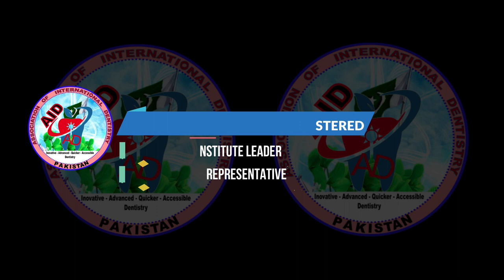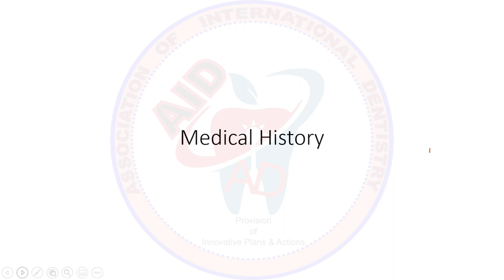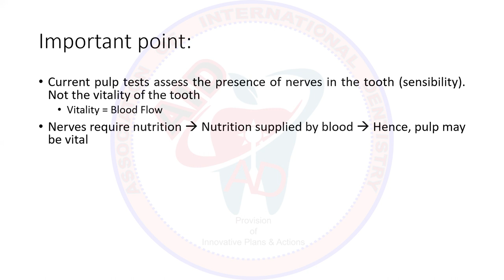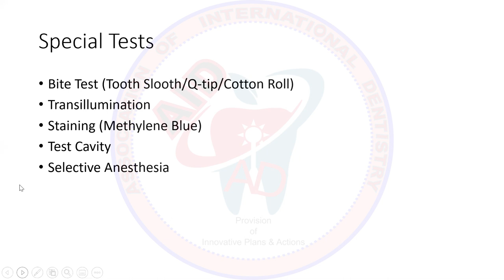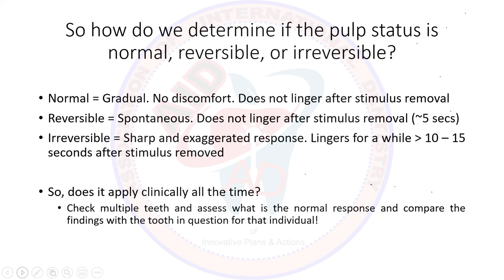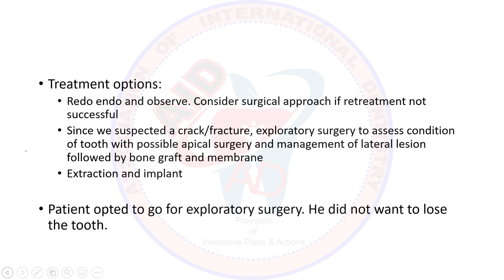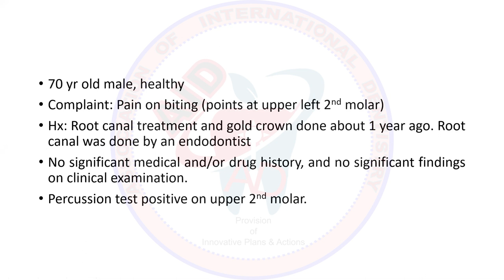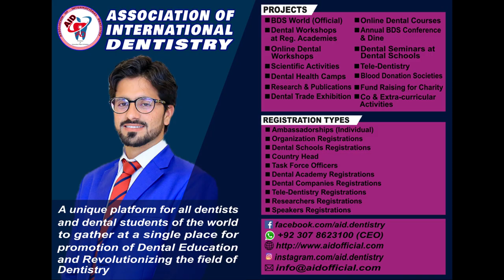Diagnosis in Endodontics